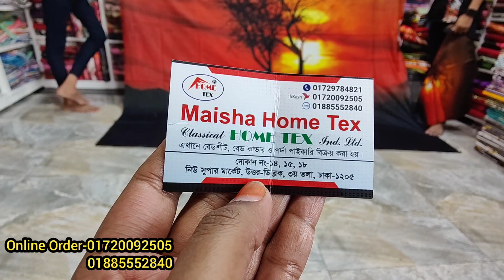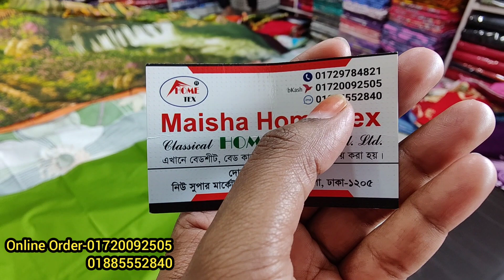নতুন ও আনকমন ডিজাইনের চায়না প্যানেল চাদর কিনুন নিউমার্কেট পাইকারি দোকান থেকে